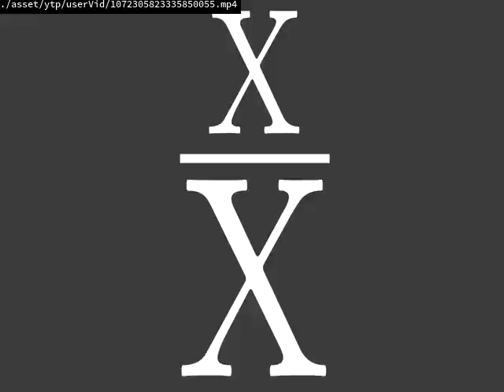Daily upload limit reached You can upload more videos in 24 hours